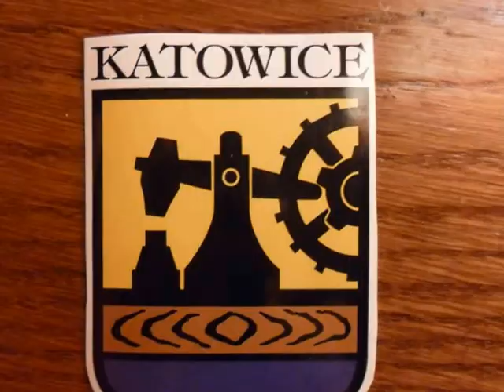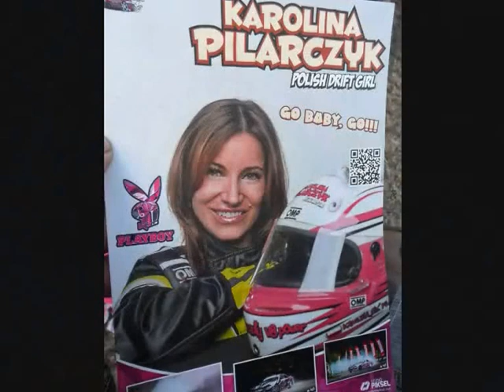Karolina Pilarczyk 2014 -2015 SCP Katowice Muchowiec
Filmik przedstawia Królową Polskiego Driftu-Karoline Pilarczyk na SCP 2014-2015r. w filmiku wykorzystano prywatne zdjęcia i filmy wykonane przez cypis772